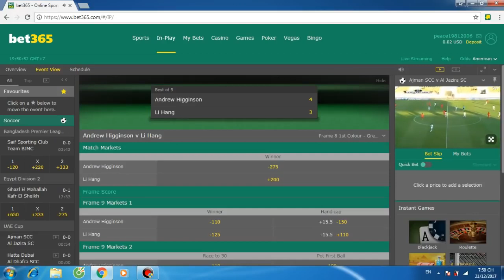Ali Carter vs Wang Yuchen German Masters 2018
German Masters 2018
Ali Carter vs Wang Yuchen
Wellcome to SnookerStar Channel.